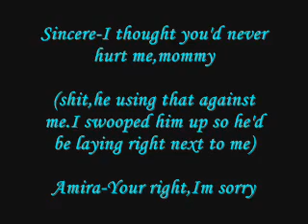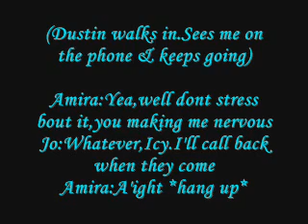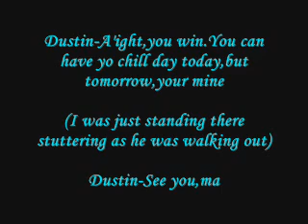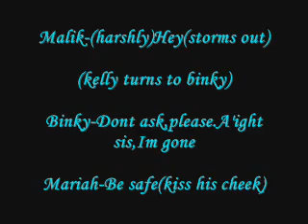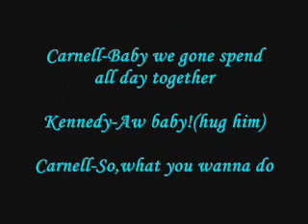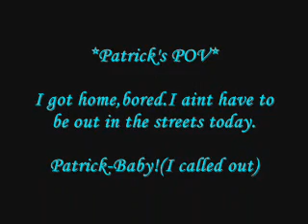Married to the Game:B5 Story|chapter3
- ok, i think im addicted to this story!
- LOL naw im just tryna get to the good part so yall wont think is boring :(
-comment,rate,bye